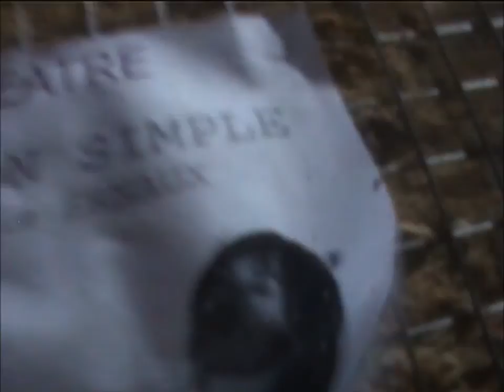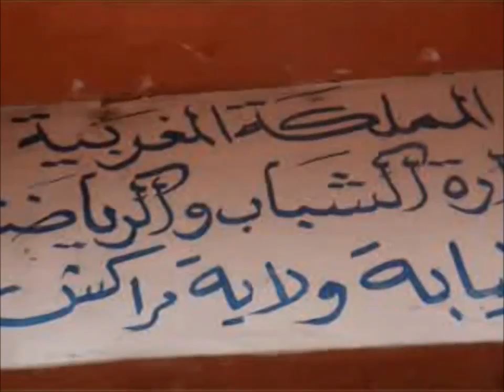anunusualleopard - bucket load :: Album - good morning evening (downbeat, experimental)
Soundtrack: bucket load
Duration: 04 min 18 sec
Style: downbeat, experimental
From album: good morning, evening
No input mixing: dmcq (apollo59/mulakong)
Synths & percussion: qubenzis (LUA records)

Original: Live recording made with "no input mixing" (dmcq) and qubenzis' effects and synthesizers. Music was created from an entirely improvised live session without any pre-rehearsals. Video was shot and edited by dmcq.